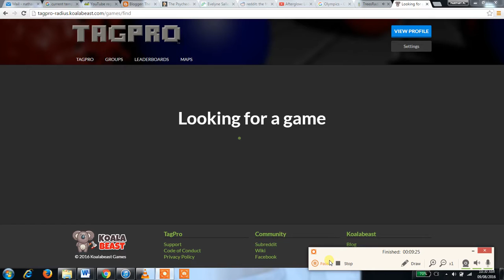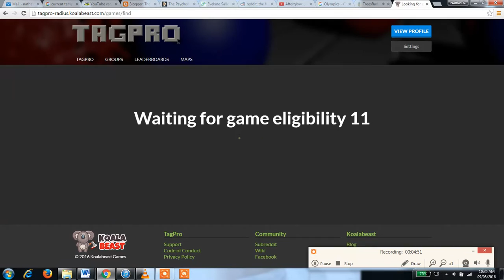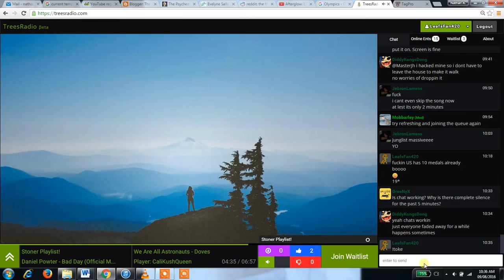aug 9, 2016 TagPro game 1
Starts off well then goes all to shit pretty quick.